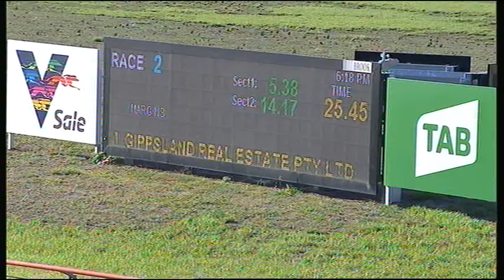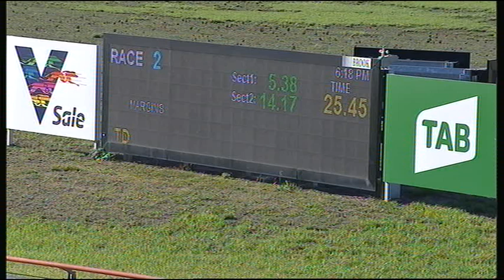SLE SUN 10 FEB 19 R2